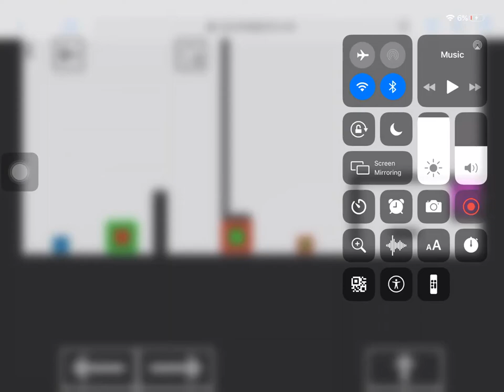Playing cool maths games